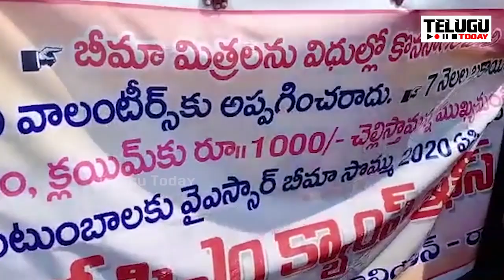జగన్ కు షాకిస్తూ సీయం క్యాంప్ ఆఫీస్ ముట్టడి | Cm Jagan Camp Office Surrounding | Telugu Today